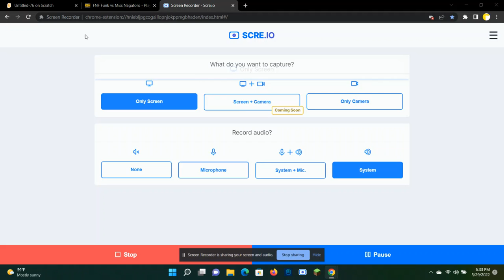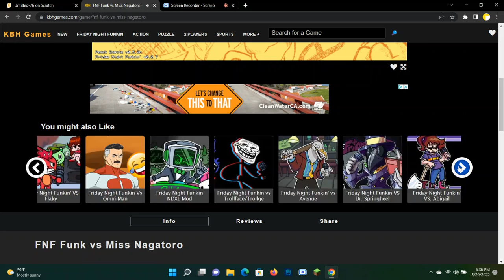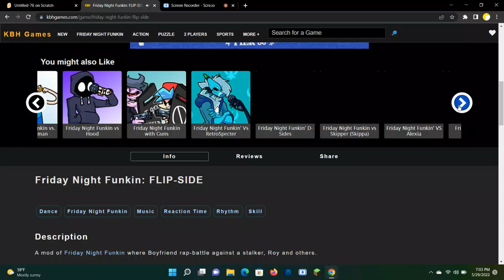Playing FNF Mods Till My Game Crashes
This was a fun challenge due to the fact it lasted for a quarter of an hour or something